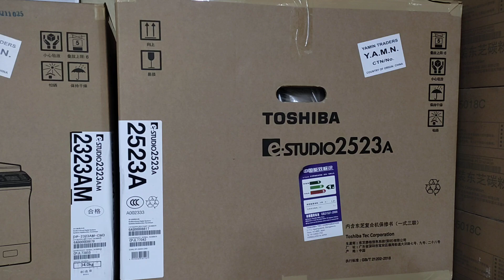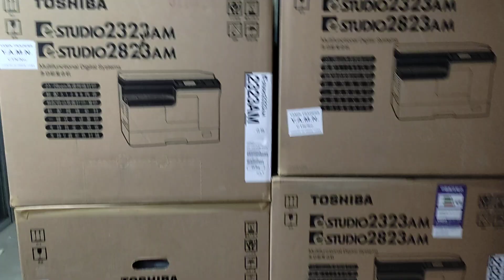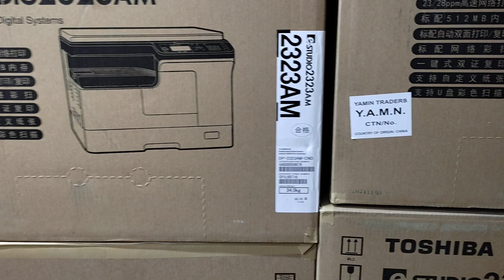কম দামে ভালো মানের ফটোকপি মেশিন কিনুন 2022। New universal office equipment 01757550875